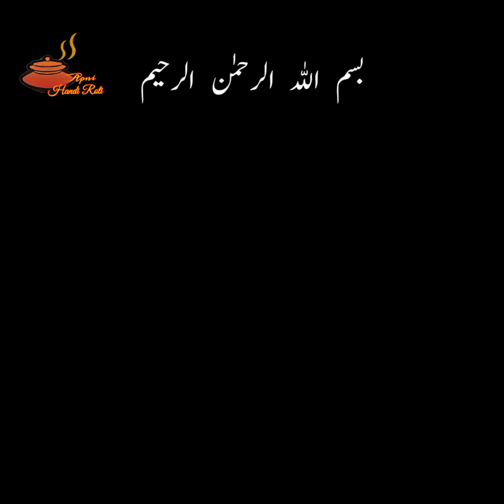How To Make Banana &Date Milk Shake | Kele Aur Khajoor Ka Milk Shake | Apni Handi Roti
How To Make Kele Aur Khajoor Ka Milk Shake | Banana & Date Milk Shake | Banana Milk Shake with date |
Hi, Friends in this video you learn ,How to make Banana and Date milk shake at home.Banana and date milk shake recipe is very easy andquick.You will try in your home and enjoy with banana and date  milk shake.

Musician:@iksonmusic